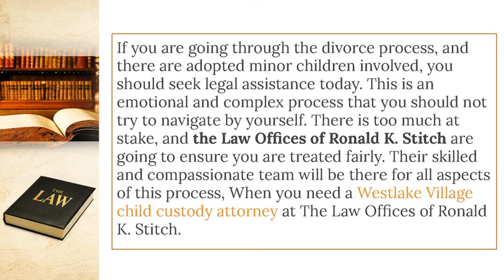How Does California Handle Adopted Children In A Divorce?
Divorce is complicated, even if both parties agree on most aspects of the separation process. However, when there are children involved, it can become even more complex. If there is a child who has been adopted by one or both parents, you may wonder what will happen during the divorce process. If you are going through the divorce process, and there are adopted minor children involved, you should seek legal assistance today. When you need a Westlake Village child custody attorney, contact the Law Offices of Ronald K. Stitch. They will help you.